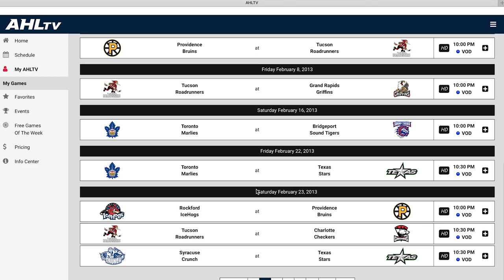Introducing AHLTV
AHLTV: It's a whole new way to watch